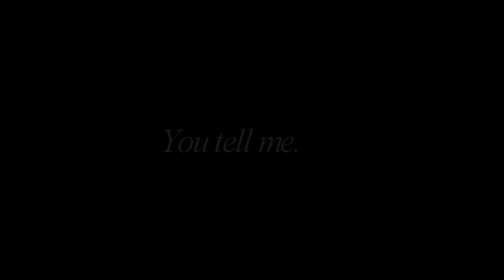Ａｐｏｌｏｇｉｚｅ．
［Ｈｕｍｐｉｎｇ　Ｓｐｅｌｌ．］